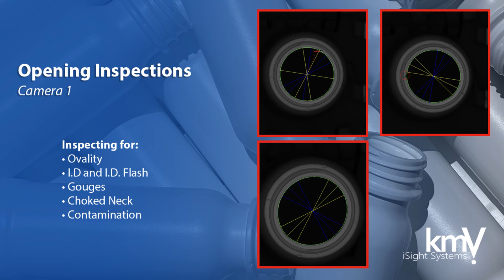kmV Lightning Yogurt Bottle Inspection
This PC-based iSight Lightning for Empty Containers inspection system utilizes 7 cameras to inspect for Ovality, Choked neck, T,E,& H neck dimensions, contamination and bubbles on the container. kmV's available Deep Learning vision tools make once-difficult inspections easy and reliable.